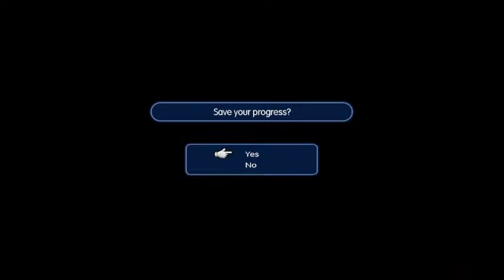Shawshank Redemption FULL MOVIE // World of Final Fantasy Part 19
Getting out of this jail cell one way or another but with NO mirages?? What ever will we doooooo.

watch me play live on twitch before I upload to YouTube